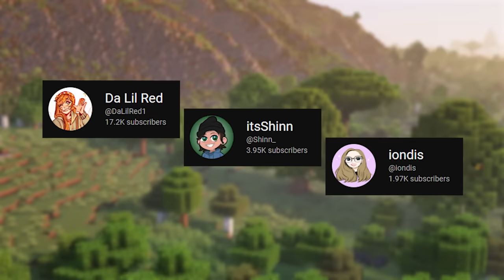Minecraft Players Simulate Medieval Civilization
Minecraft Players Simulate Medieval Times in the theme of The Game of Thrones this is what happened.

Sub Participates!

Hive: @shinn

Video Series Includes:
100 Days Minecraft
Players Simulate Medieval Times
Players Simulate a Zombie Apocalypse
Players Simulate The Purge
Players Simulate Civilization
Hardcore Minecraft